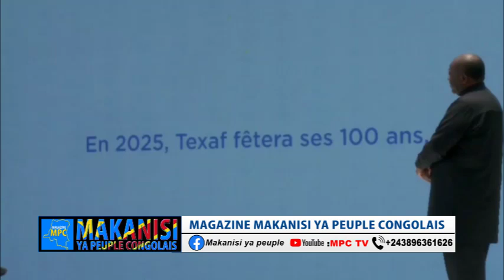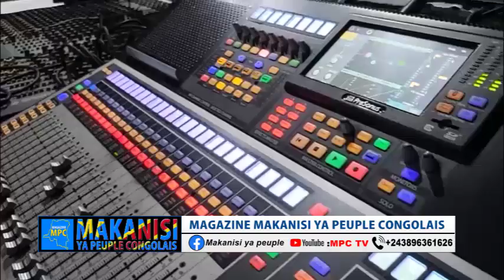MPC 13/10/2024 : JUSTICE YA CANADA BA COMPLIQUE FAMILLE YA ALEXANDRA ! FATSHI TRES EN COLERE !